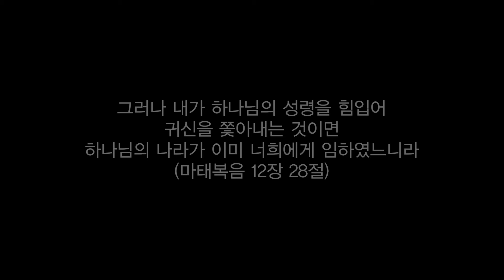[말씀살기] 하나님 나라의 시간